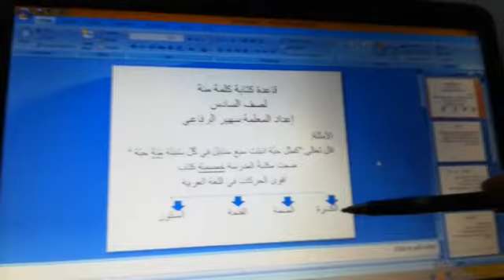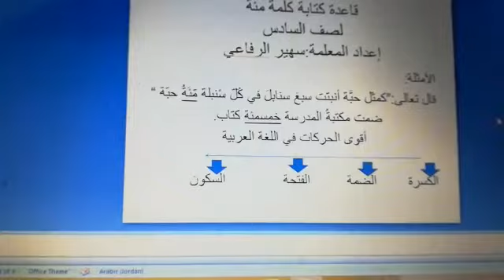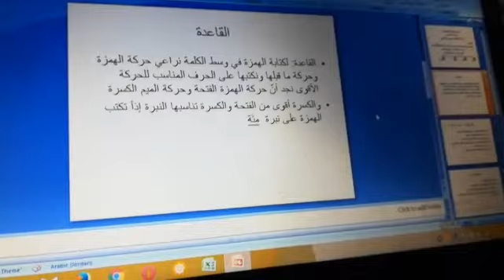الصف السادس اللغة العربية / قاعدة كتابة كلمة مئة الثلاثاء24_3